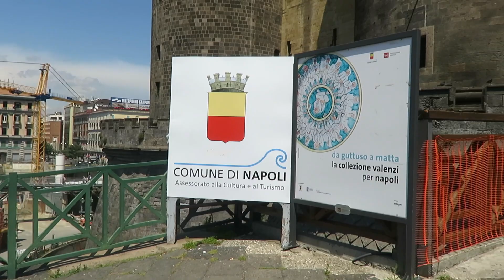Gabriella's Napoli, Italy Adventure May-June 2016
Gabriella shares her videoclips during her trip to Napoli, Italy. It covers the Fountain of Neptune, Piazza del Plebiscito, Castel Nuovo, Pompeii Ruins and Amalfi Coast.